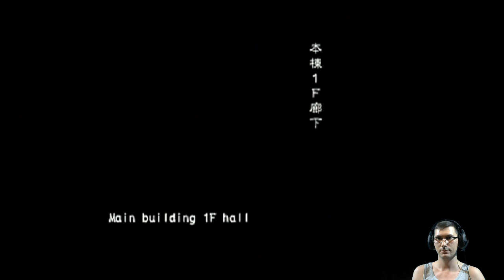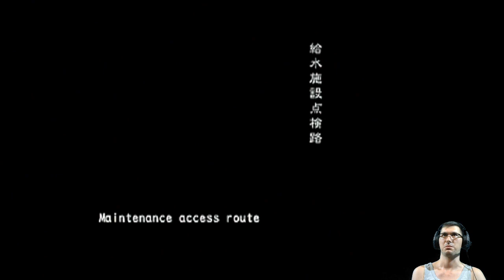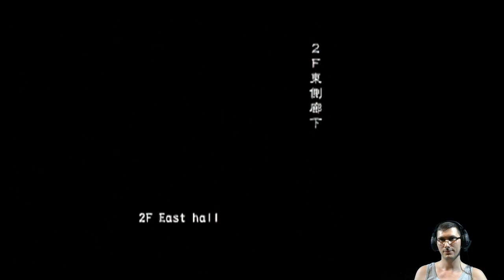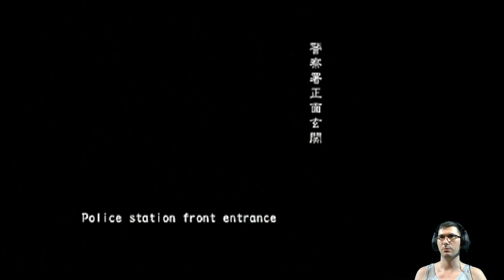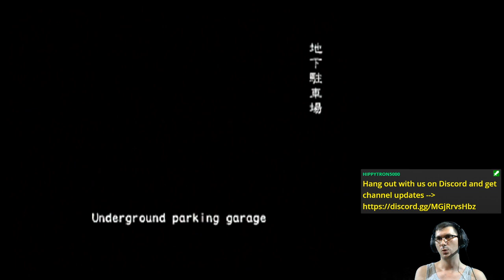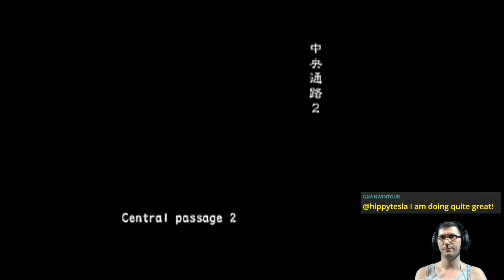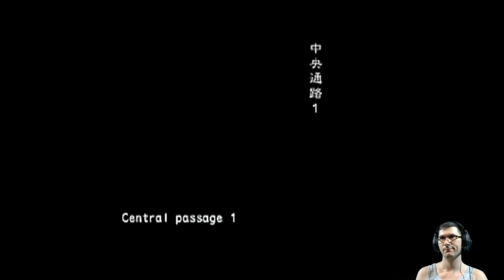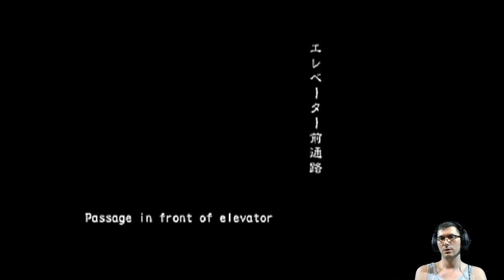Super Survival Bros. (Online VH FF) | Resident Evil Outbreak: File #2 [PS2]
More online Very Hard Survival (Friendly Fire) madness 🧟

Featuring a very unfortunate desync at the very End of the Road.